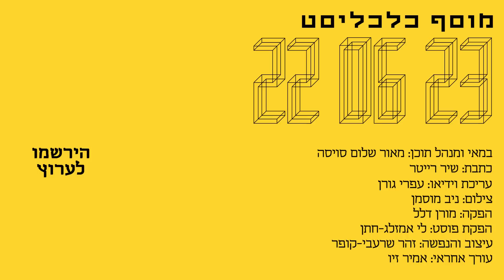המשוגעים לדבר: האישה שרוצה להלביש את כולן כמו נסיכות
ברכה בשן מייזלס מעצבת ותופרת שמלות תקופתיות ואביזרי לבוש "עתיקים" נוספים, שמשמשים להצגות, לאמנים - וגם לנשים שפשוט רוצות להרגיש כמו נסיכות.
היא מוכרת ומשכירה אותן בחנות שלה בירושלים שבה היא משלבת אפנה ואפיה - בסגנון מארי אנטואנט לדבריה,
והיא מצליחה ללהטט בין שתי המלאכות בלי לאבד את הראש.